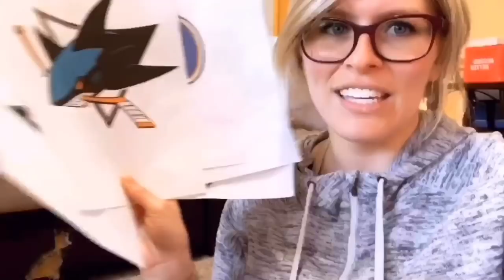Having My Pugs Decided My Stanley Cup Picks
I wanted chaos. and I got chaos.

So for round 2, I decided to have my pugs make my picks. Yes, 47 goals for the final is probably too many. But, there is no logic in this Stanley Cup.